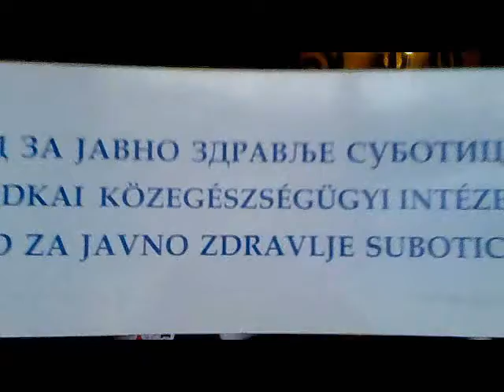Detalj sa akcije Svetski dan borba protiv AIDS-a.wmv